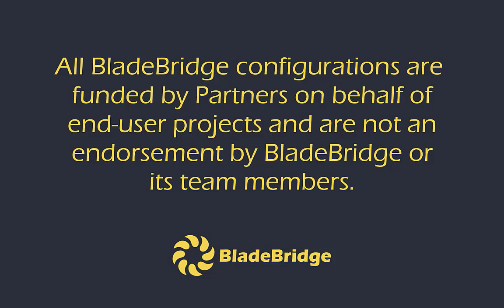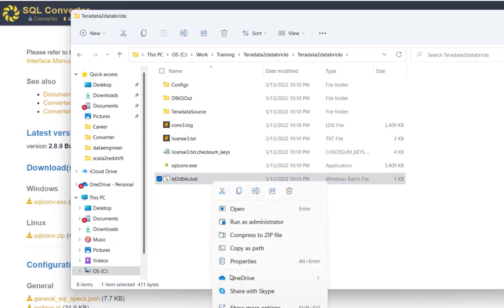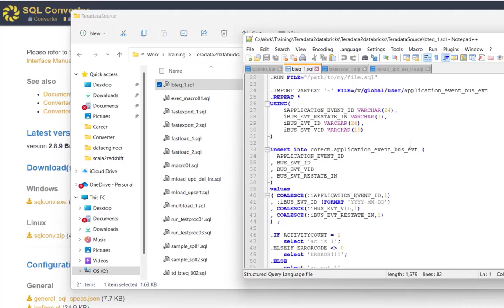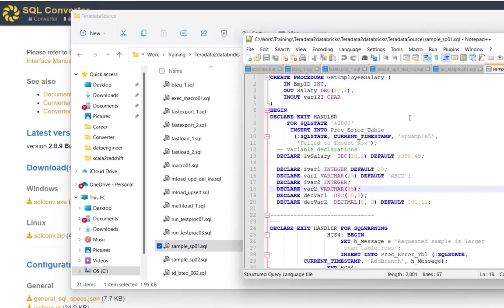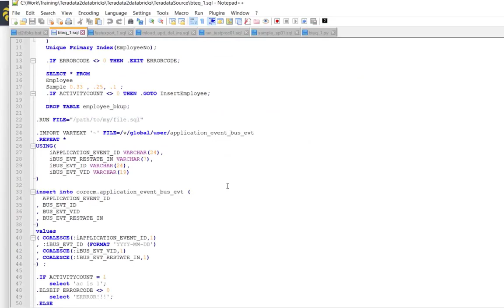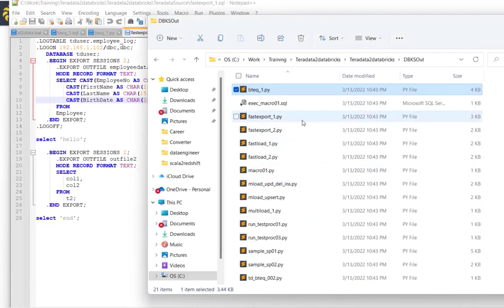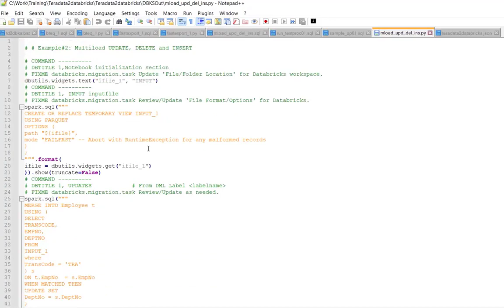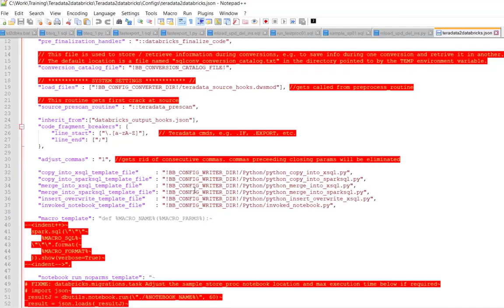Teradata to Databricks Converter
See the BladeBridge Converter in action. Our Teradata Scripts Reader and Databricks PySpark Writer configurations come together to produce native Databricks code.